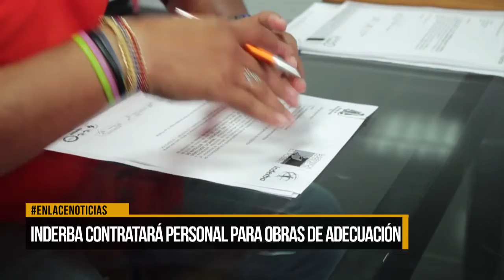Inderba contratará personal para obras de adecuación